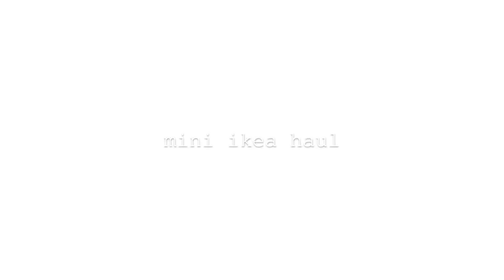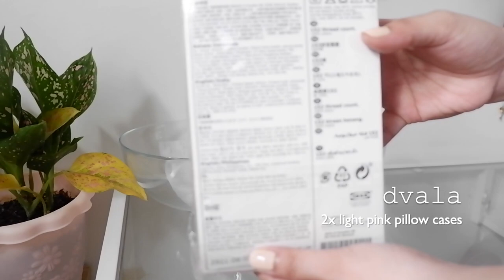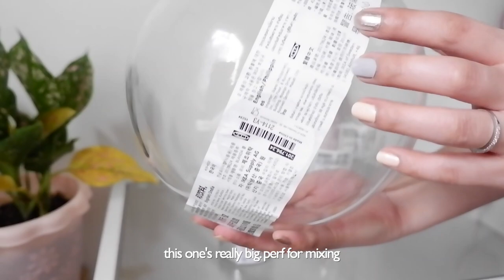Aesthetic Mini IKEA PHILIPPINES haul 💙💛 | Silent Vlog | L A O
hello, friends!

since ikea has not yet opened their physical store, i got the chance to shop in their website. so here’s a mini haul for you! just bought the ones i needed as of the moment. don’t wanna overspend! hehe.

love, Lena ♡

dvala pillowcase

blanda: